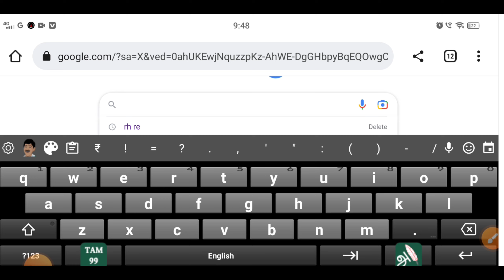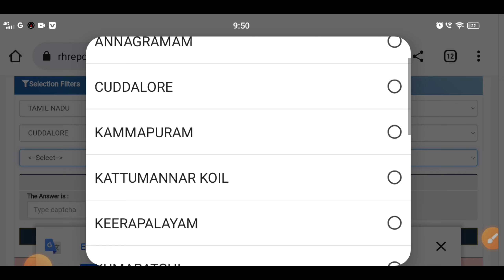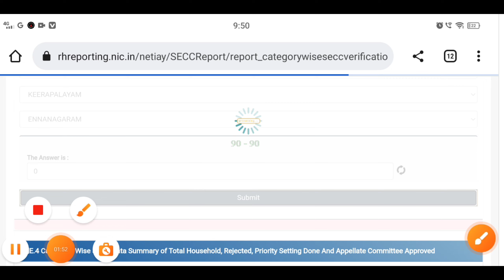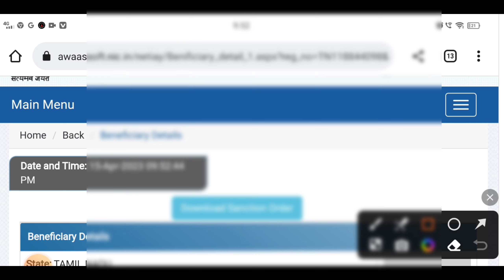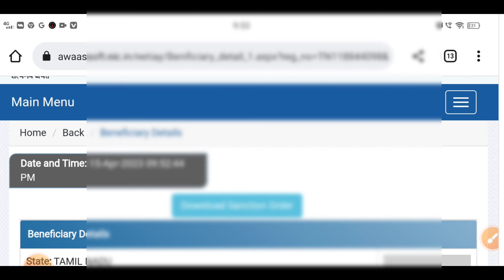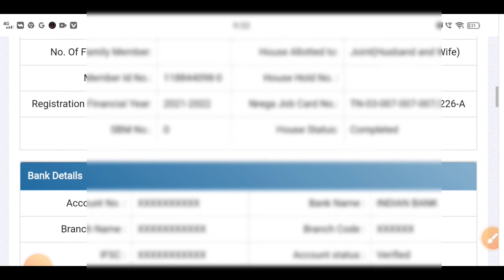government free house scheme in tamilnadu 2023 | free house scheme latest update